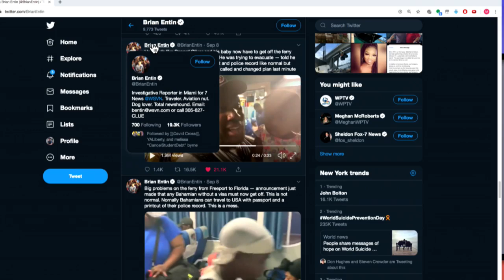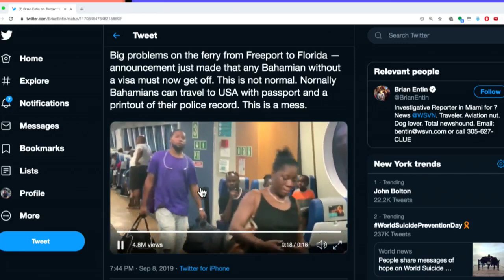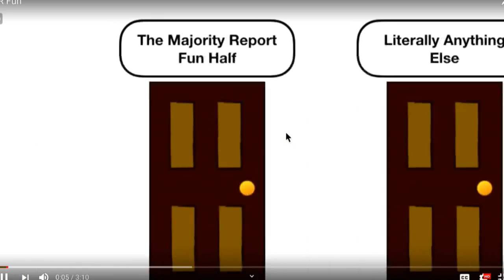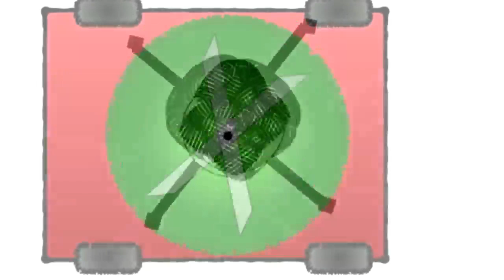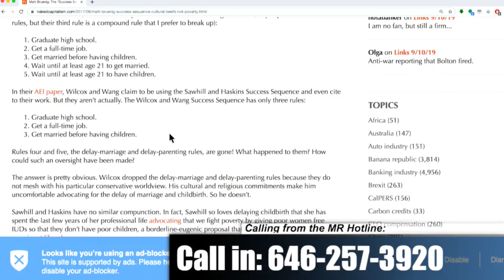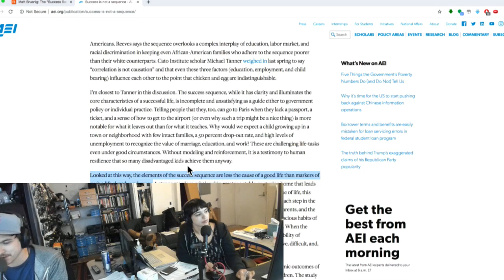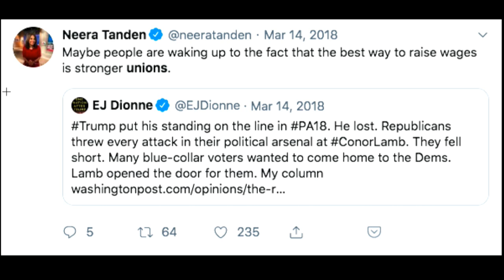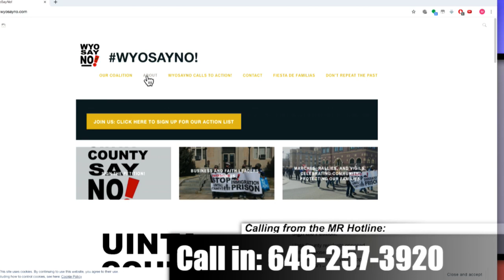The Criminalization of Poverty in America w/ Peter Edelman - MR Live - 9/10/19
Peter Edelman (@peterbedelman), Carmack Waterhouse Professor of Law and Public Policy and the faculty director of the Center on Poverty and Inequality at Georgetown University Law Center, joins us to discuss his book, 'Not a Crime to Be Poor: The Criminalization of Poverty in America.'

And,  Capterra: is the leading, free online resource to help you find the best software solution for your business. Visit Capterra.com/MAJORITY for free, today, to find the tools to make an informed software decision for your business.

Become a member of the Majority Report at JoinTheMajorityReport.com

Get your tickets to the Michael Brooks live show in Philadelphia on Saturday November 23rd (the weekend before thanksgiving) with special guests Krystal Ball and Emma Vigeland! Get your tickets here.

Check out Jamie’s write-up of the 2019 DSA convention

on iTunes, or on the new Antifada Youtube channel